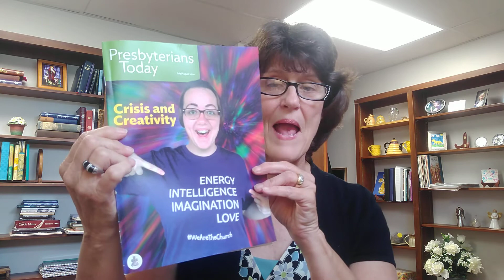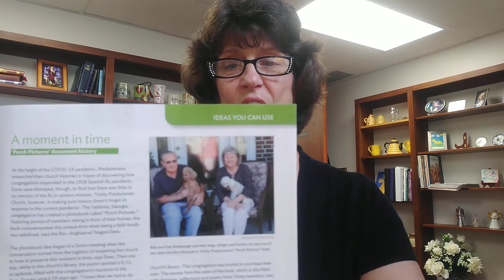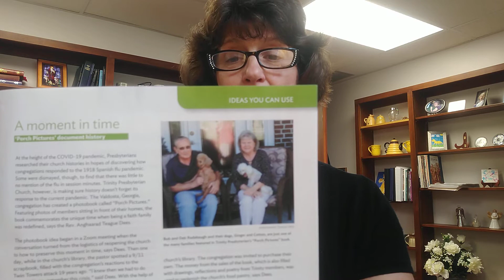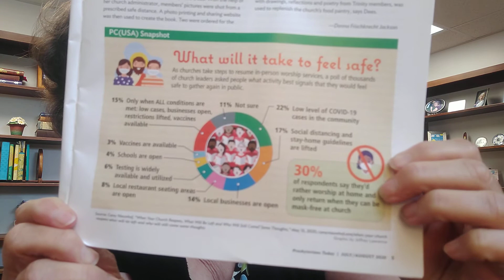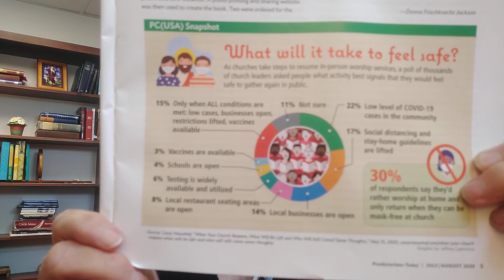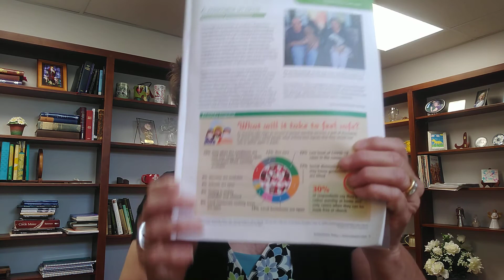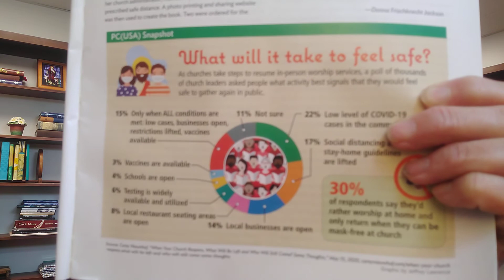Presbyterians Today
Mid week message, July 1, 2020